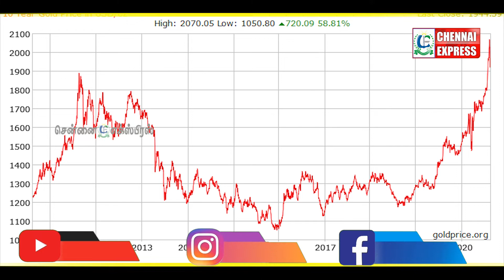1கிராம் தங்கம் 10,000ஐ தொடலாம். | CHENNAI EXPRESS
1கிராம் தங்கம் 10,000ஐ தொடலாம்.

CHENNAI EXPRESS
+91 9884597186